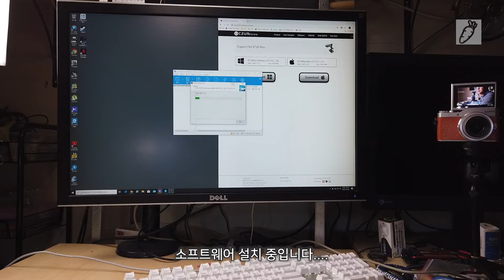시저, e북을 위한 스캐너 - CZUR ET16Plus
e북이 자리를 잡지 못 하는 것 중 하나가 컨텐츠의 부재 입니다. 특히나, e북 유통 회사별로 다른 프로그램 다른 디바이스를 쓰다 보니 불편하거든요. 그래서 한국과 일본은 특이하게 직접 e북을 만들어 쓰는 사용자가 많은 편입니다.

그런 사용자를 위한 스캐너라고 할 수 있습니다. 물론 그전에는 책을 재단해서 고속 스캐너에 넣어 만들곤 했는데요. 이게 책을 망가트린다는 단점이 있습니다.

그것에 비해서 이 스캐너는 책을 그대로 스캔하는 데, 외곡도 잡아주고, 속도도 나름 훌륭한 스캐너입니다.

한번 보세요. e북에 관심이 많아 재단기도 있고, 고속 스캐너도 써봐는 데 영. 귀찮고 어려워서 그냥 책으로 들고 다니곤 했는데, 시저가 좋은 솔루션이 될 수도 있을 듯 싶습니다.